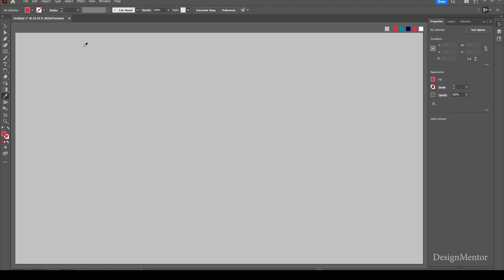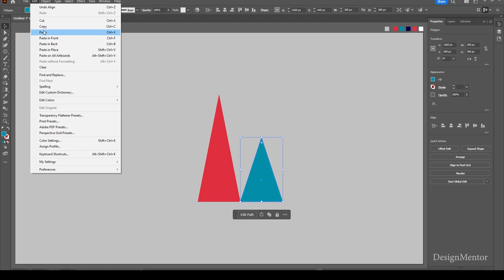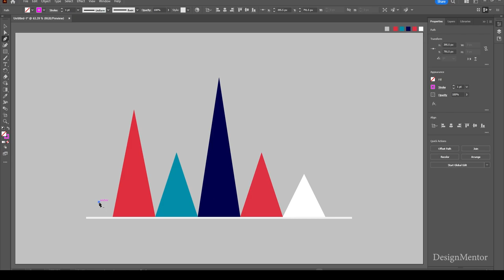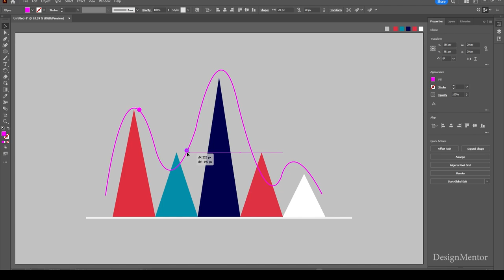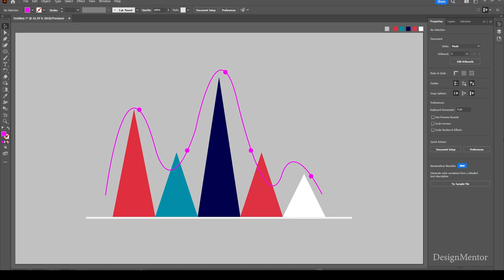How to create Data Visualization Chart in Adobe Illustrator | DesignMentor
Lets create Data Visualization Chart in Adobe Illustrator | DesignMentor